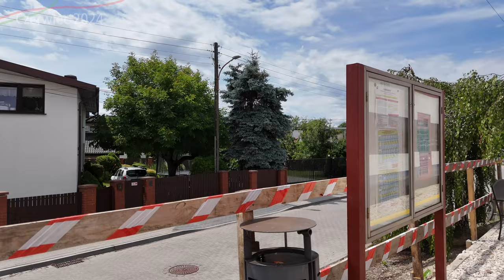#85 WKD co 40 minut czyli rozpoczęła się przebudowa przystanku w Regułach! - Mazowieckie Inwestycje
Rozpoczęła się przebudowa przystanku kolejowego WKD Reguły!

Spis Treści
00:00 Początek
00:26 Intro
00:50 Przelot
01:29 Przelot z lotu ptaka
01:57 Oblot dookoła
03:34 Ujęcia z bliska z Marca 2024
05:42 Ujęcia z bliska z Czerwca 2024
08:17 Podsumowanie
09:52 Zakończenie
10:57 Outro